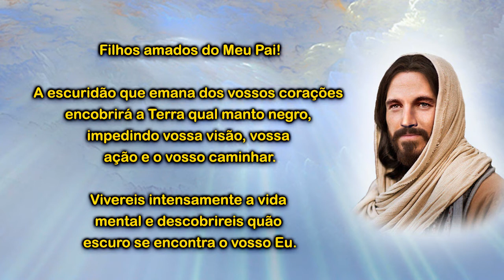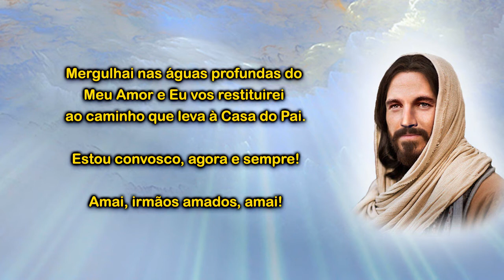Mensagem de Jesus: Amai, irmãos amados, amai!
Filhos amados do Meu Pai!

A escuridão que emana dos vossos corações encobrirá a Terra qual manto negro, impedindo vossa visão, vossa ação e o vosso caminhar.

Vivereis intensamente a vida mental e descobrireis quão escuro se encontra o vosso Eu.

Esquecestes do amor ao próximo, vibrando apenas no egoísmo e no orgulho.

Acicatastes o sofrimento alheio, esquecidos das Leis da Vida.

Praticastes a destruição da Casa Planetária, imprudentes, negligentes, ignorantes.

Tudo à vossa volta vibra o Amor de Deus por Suas criaturas!

Vinde, irmãos amados, ao encontro da Luz!

Mergulhai nas águas profundas do Meu Amor e Eu vos restituirei ao caminho que leva à Casa do Pai.

Estou convosco, agora e sempre!

Amai, irmãos amados, amai!

Mestre Jesus Sananda
14/09/2019

Grupo Espírita Servos de Jesus (GESJ)